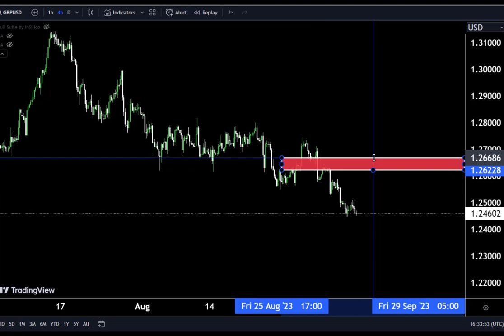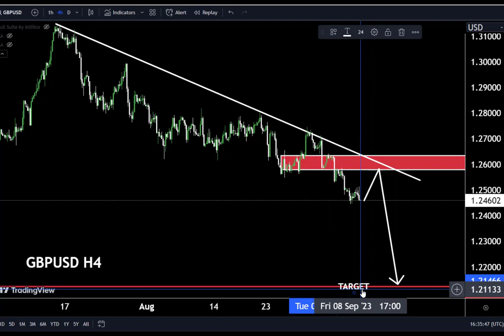GBPUSD Forecast / analysis Expert insight trading ideas#technicalanalysis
Hello Traders